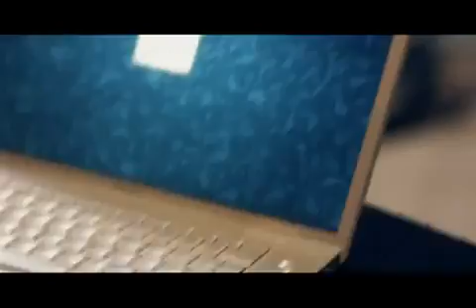[MV] Come Back Again (Dashi Dorawa) - Infinite